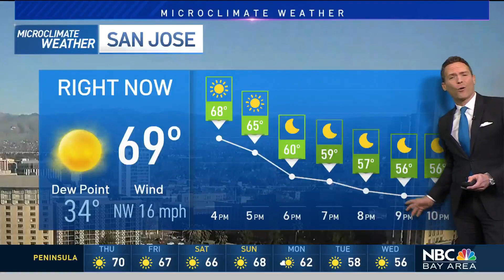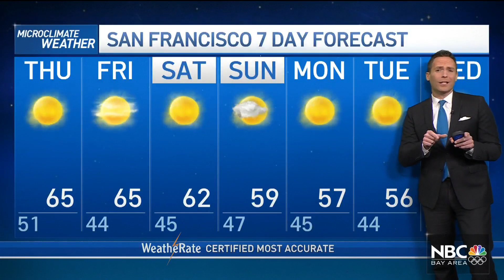Bay Area Forecast: Great Mid-Week Weather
Chief Meteorologist Jeff Ranieri tracks the great weather Wednesday and what’s ahead in your Microclimate Forecast.